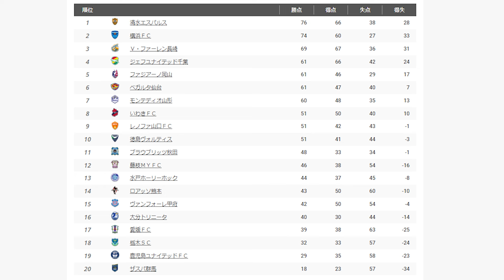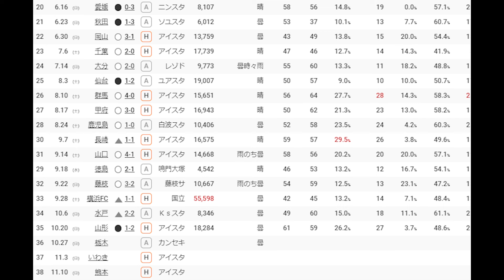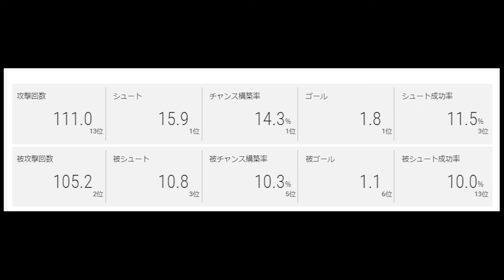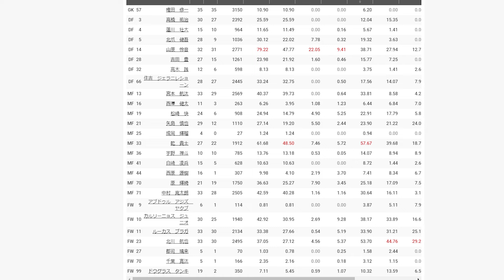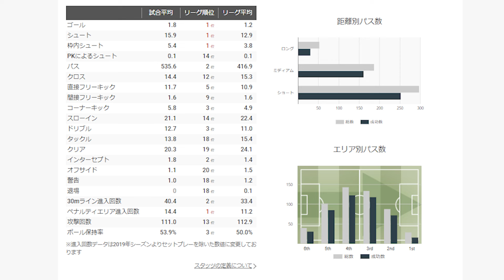【清水エスパルス】J１昇格おめでとう！今年の清水の１年間を振り返る【Jリーグ】